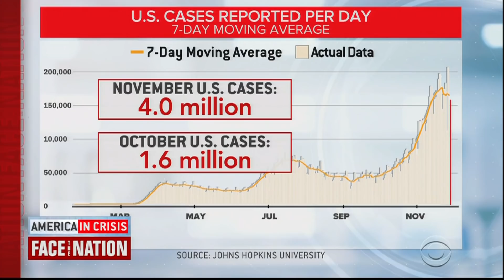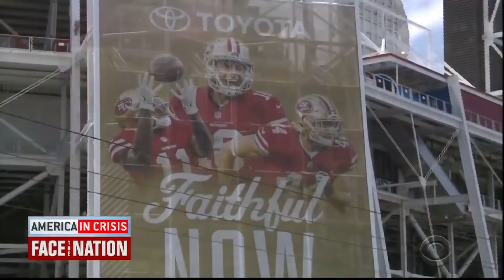U.S. braces for surge after Thanksgiving holiday during pandemic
CBS News' Mark Strassmann reports from Georgia on the nationwide surge in COVID-19 cases.